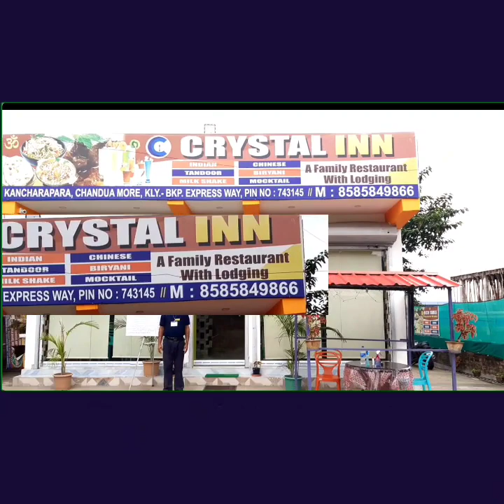গয়েশপুর এ ধর্মীয় রীতিনীতির ছোয়ায় পুজো